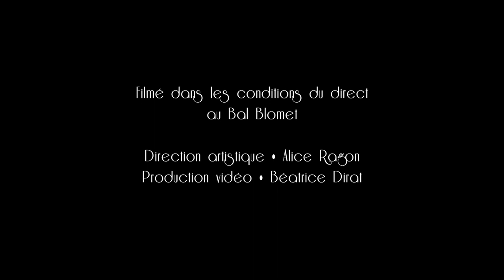Beethoven op 5 n°2 en sol mineur, Adagio-Allegro,Thomas Duran violoncelle- Nicolas Mallarte piano